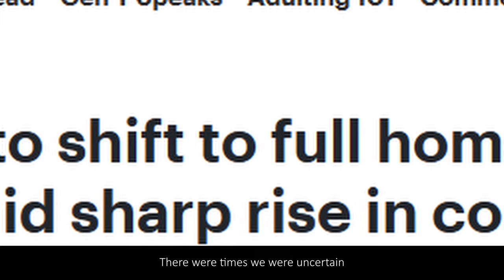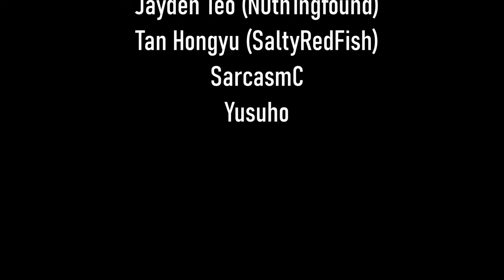NDP 2021 Minecraft - The Road Ahead / Pei Hwa Minecraft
Press "Read more" for more information.

The Minecraft version of NDP 2021 - The Road Ahead, filmed on the Pei Hwa Secondary School Minecraft server, a Student Initiated Minecraft Server for Pei Hwa Secondary School. The Pei Hwa Minecraft server is a virtual view of Pei Hwa Secondary School in Minecraft.

Credits for Our Version of the NDP 2021 MV:

Directed by Cogan Ng
Edited by Cogan Ng

Featured Minecraft Server: Pei Hwa Minecraft, a Student Initiated Minecraft Server for Pei Hwa Secondary School

Featuring:

Cogan Ng (Comstepr)
Jayden Teo (N0th1ngfound)
Tan Hongyu (SaltyRedFish)
SarcasmC
Yusuho

Credits for Original Song:

Original Song: Direction & Supervision by Dr. Sydney Tan
Original Song: Composed by Linying and Evan Low
Original Song: Produced by Evan Low and Linying
Original Song: Additional Guitars by Sano Shimano
Original Song: A Zhao Wei Films and
Finding Pictures production